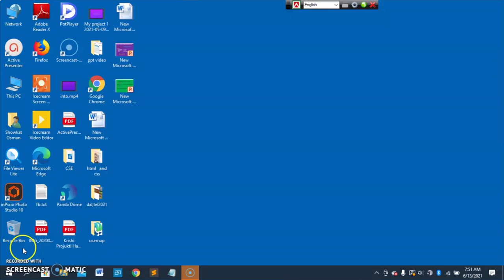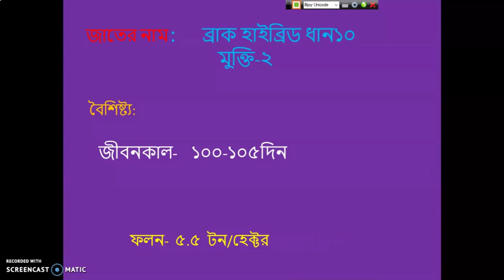আমন ধানের হাইব্রিড জাত জেনে নিন